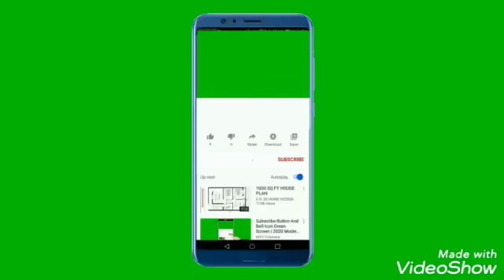LEMON BUTTER SHRIMP/with vegetables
lemon butter shrimp with vegetables a recepy of mine ..
INGREDIENTS:
-400g fresh prawn
-400ml chicken stock
-200g string beans
-1pcs.midium size carrot
-half cup  italian parsley
-2tbsp.brown onion
-1tbsp.chooped garlic
-2tbsp corn flour (mix in cold water about 5tbs .
--SALT& pepper
-1tsp.lime juice,
-1cup of mushroom